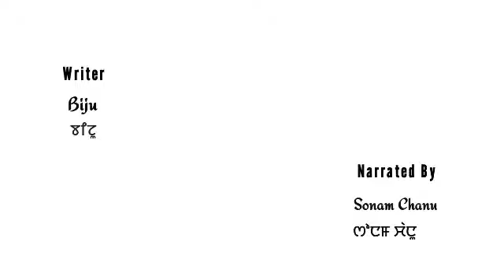TAMHOURABI(Episode 2) //BIJU//SONAM CHANU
A story "Tamhourabi"

         EP 2

Writer- Biju